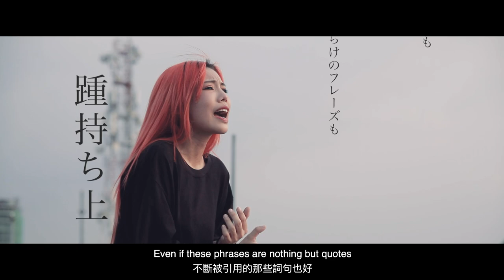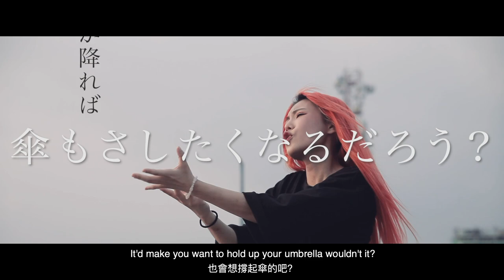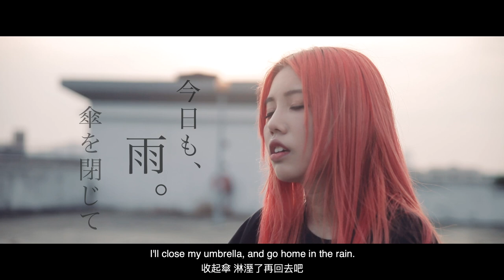Kawaki wo Ameku/カワキヲアメク【Domestic na Kanojo OP】cover by Amelia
Love this song so much, the emotion brought out by Minami-san is so inspiring. Practice so hard for the lyrics because it is so fasttt!!! See u next video!

Mixing & Mastering by Amelia Khor

Video Editing by Amelia Khor

OR